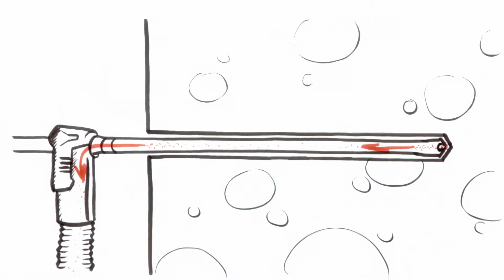INTRODUCING the Hilti Hollow Drill Bit - one giant leap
Want to learn more? Canada

Hilti TE-CD and TE-YD Hollow Drill Bits, in conjunction with HIT-HY 200, make subsequent hole cleaning completely unnecessary. Dust is removed by the Hilti VC 20/40 Vacuum System while drilling is in progress for faster drilling and a virtually dustless working environment.